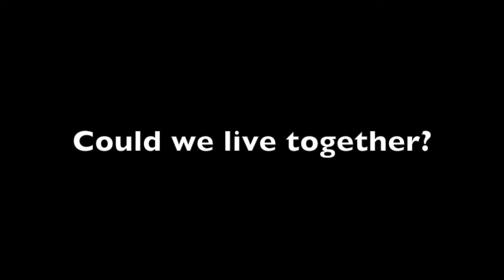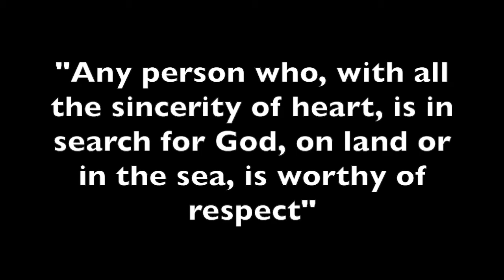Step Forward for Interreligious Dialogue TC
Video created during the Training Course inside the project "Step forward for interreligious dialogue" that took place in Limassol, from 11th to 19th and gathered 29 youth workers from Albania, Romania, Cyprus, Serbia, Spain, Kosovo, Bosnia & Herzegovina, France and Turkey. The training course was aimed to promote and raise the awareness of Interreligious Dialogue, its importance and benefits.